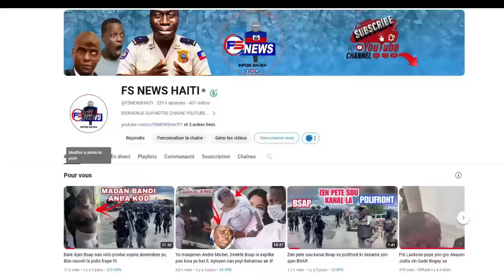Men video se Konfime, Lapolice Fann Tèt Bandi BOUT BA nan Mariani.. Plizyè Solda Tonbe